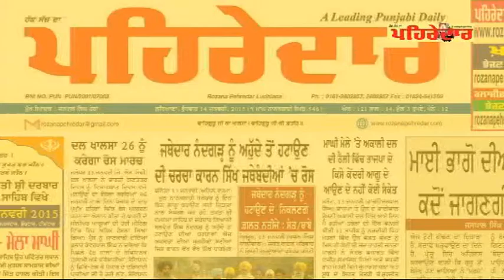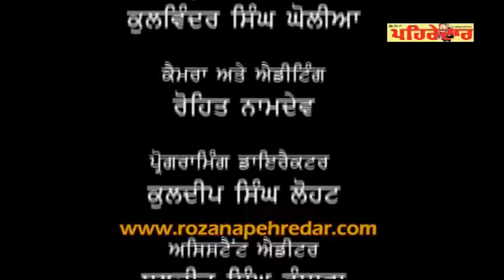ਖ਼ਬਰ 'ਤੇ ਵਿਚਾਰ -09-02-2015 ਕੁਲਵਿੰਦਰ ਸਿੰਘ ਘੋਲੀਆ ਅਤੇ ਜਸਪਾਲ ਸਿੰਘ ਹੇਰਾਂ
Khabar Te Vichar 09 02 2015